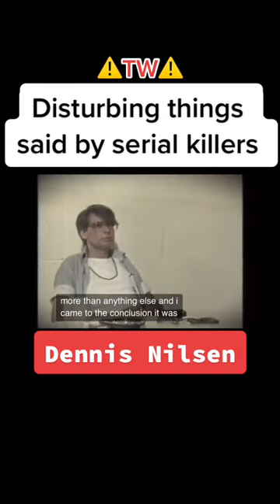Dennis Nilsen THE SICKEST OF THEM ALL.